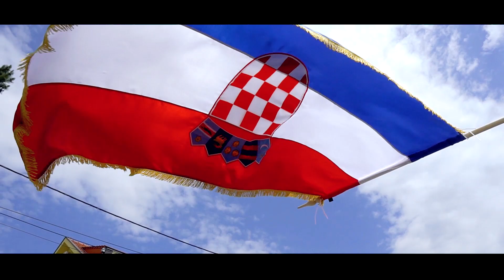Gabriela & Marko Zagreb